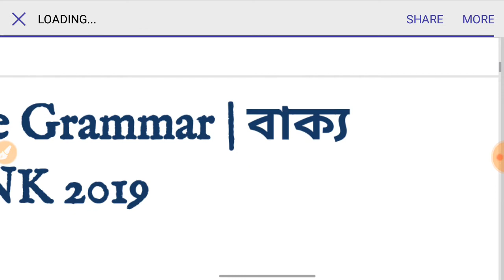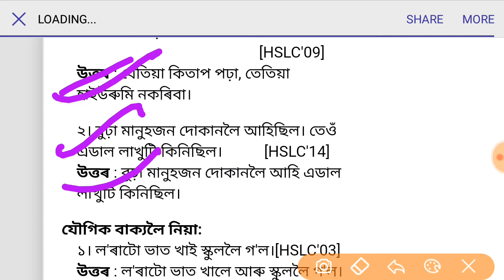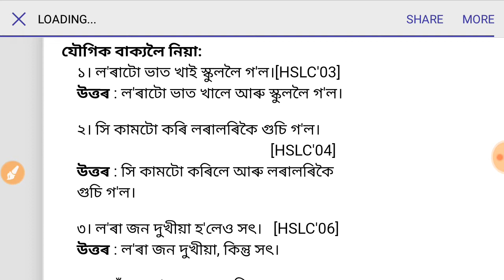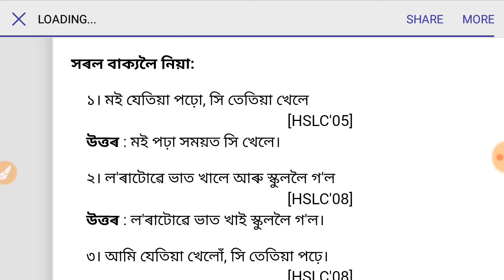AssamHSLC assamese grammarবাক্য পৰিবৰ্তন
AssamHSLC assamese grammar Vakya Parivartan